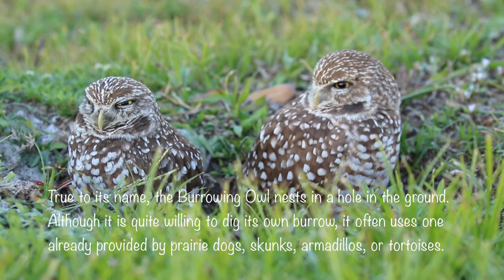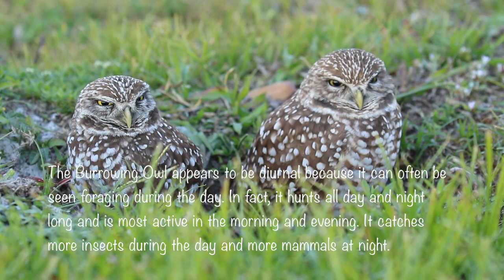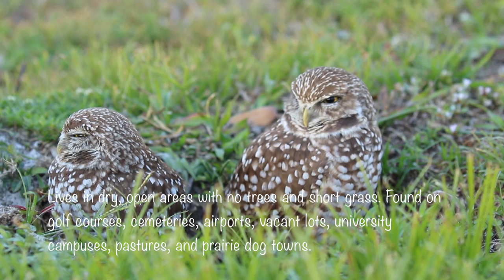Burrowing Owls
I spent hours with these adorable Burrowing Owls on a visit to Florida this year.  Still not enough hours to satisfy the soul... they are simply incredible!
All information gathered from Cornell Lab Of Ornithology & burrowingowlconservation.org.